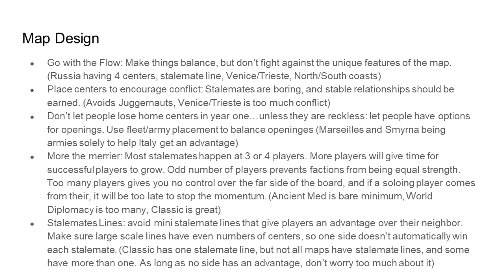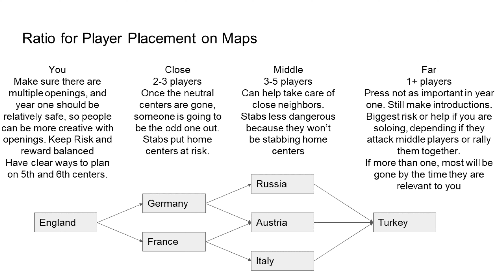Greece Diplomacy AAR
Here's my after action report on a game played on Capybara's "Greece Diplomacy" variant map, which we played on Discord.